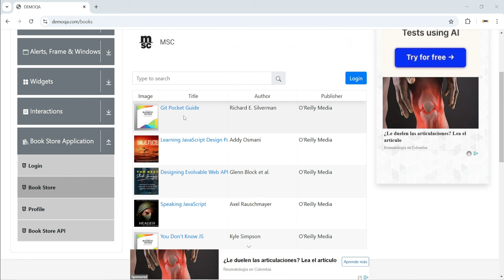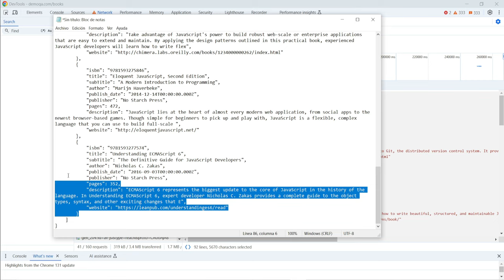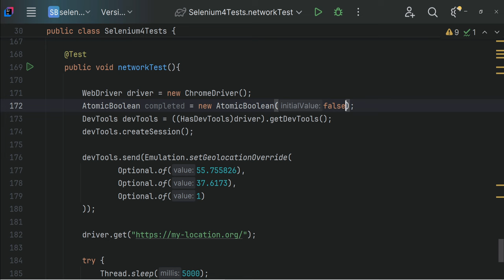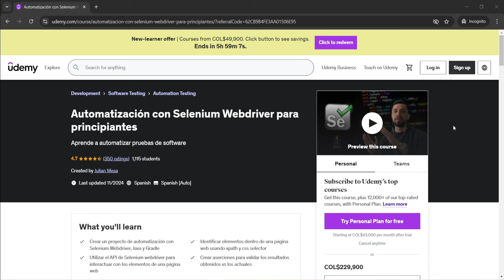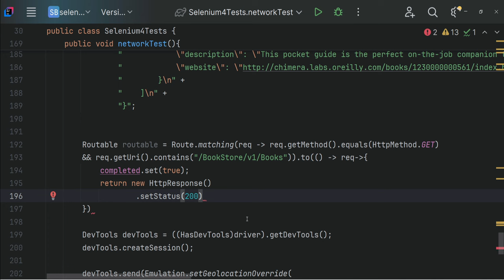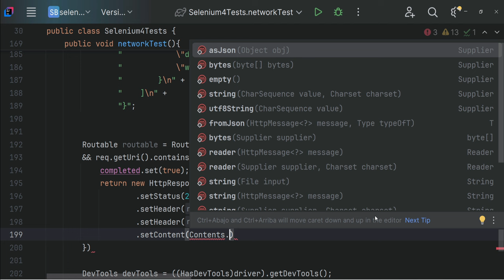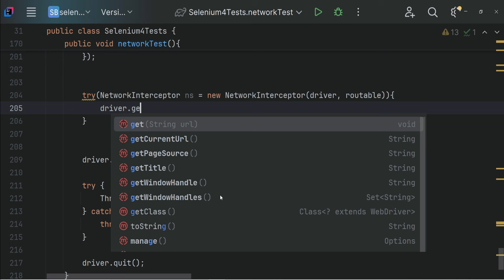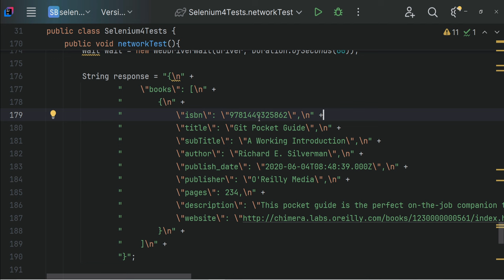Mockeando llamados API con Selenium | Network interceptor | Selenium 4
En nuestro próximo video, aprenderemos cómo interceptar llamadas a una API y modificar sus respuestas. Esta técnica nos permite probar diversos escenarios, como:
¿Qué ocurre si la respuesta está vacía?
¿Cómo se comporta la UI con una gran cantidad de datos?
¿Y si solo hay un dato?
Con esta funcionalidad, podemos evaluar cómo responde nuestra interfaz ante diferentes situaciones sin necesidad de modificar o crear datos en el backend. ¡No te lo pierdas!